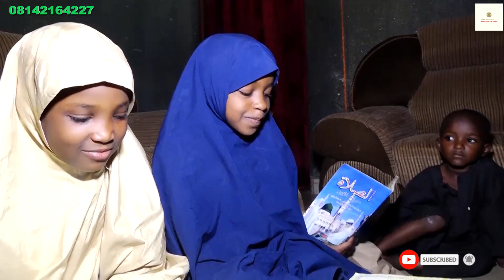MAI YASA 'YAN MATAN MU SUKA ZAMA HAKA NE ?